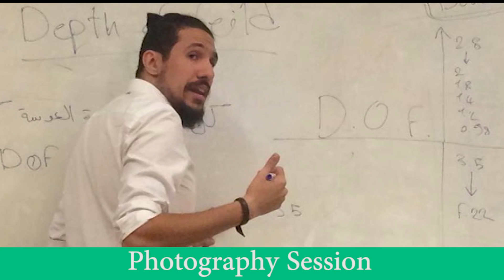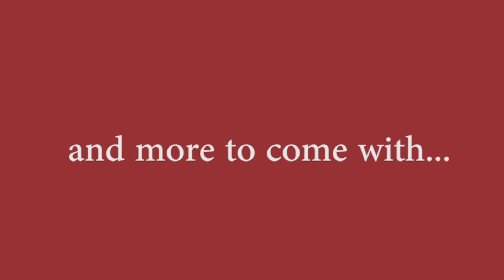The Peer Advising Leader Program (PAL)